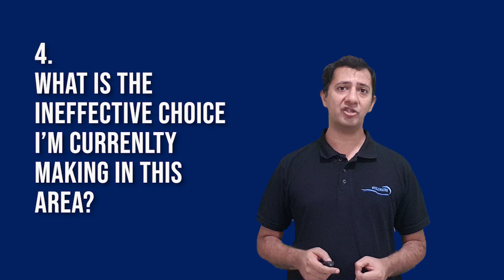The Leadership Effectiveness check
The leadership effectiveness check is an exercise we use with CEOs and senior and high potential leaders to have them think through the challenges they are facing in a rigorous way so they can identify what they need to do and work on.

It brings together all the Stillwater principles of Leadership effectiveness - Clarity, Honesty, Ownership, Win-Win, and Commitment.